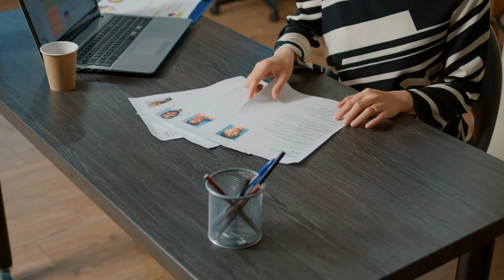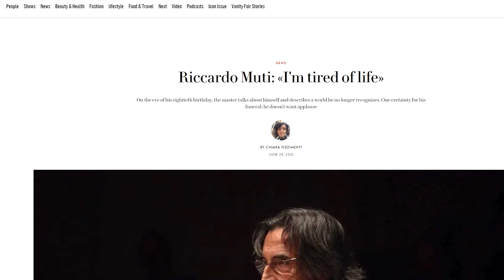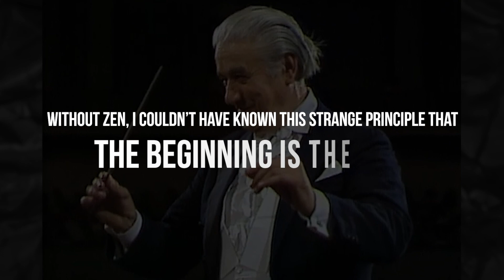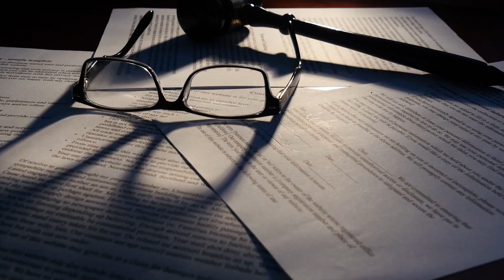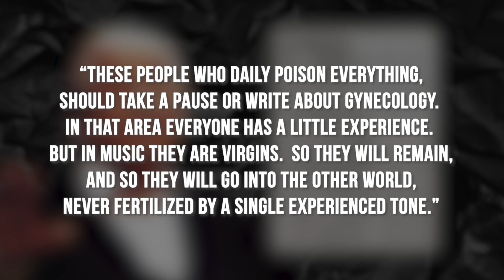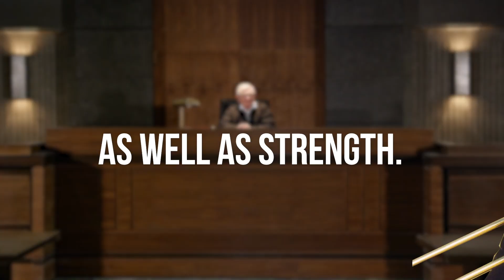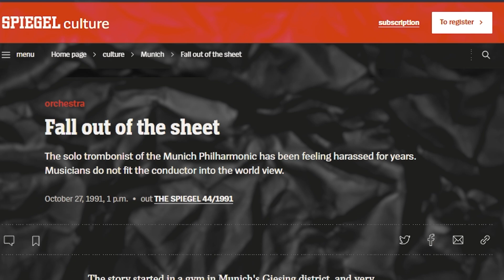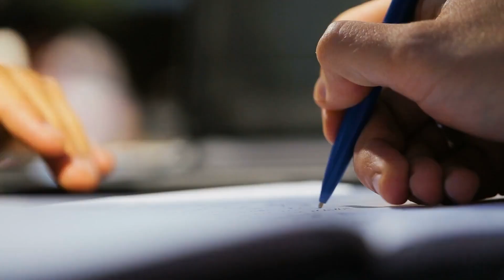Abbie Conant: The Trombonist Who Shattered the Glass Ceiling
READ PINNED COMMENT FOR MAJOR CORRECTION!!

Giorgio Di Campo: Light Trombone Swing
Aakash Gandhi: Jal - Edge of Water
Doug Maxwell/Media Right Productions: Baroque Coffee House
Cooper Cannell: How Far We’ve Come
Aakash Gandhi: Fusion of Dhol
Jerry Martin (Sim City 4): No Gridlock
Joey Pecoraro: Slowly Until We Get There
Motoi Sakuraba (Mario Golf: Toadstool Tour): Lakitu Valley 2
Spry Fox Network (Steambirds): Danger!
Tsukasa Tawada (Pokémon Colosseum): Battle 2
Aaron Kenny: The New Order
DivKid: The Empty Moons of Jupiter
The Westerlies: Hard Times Come Again No More